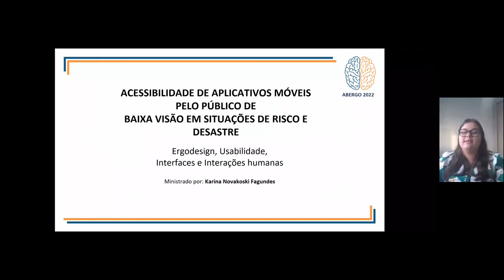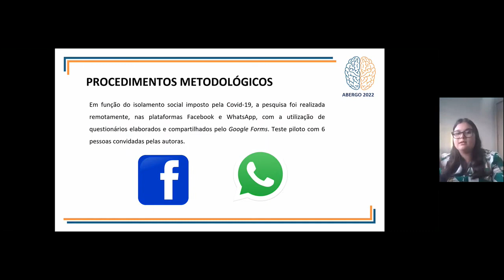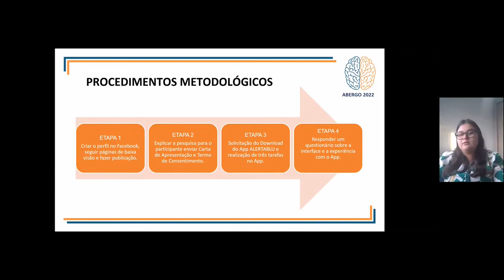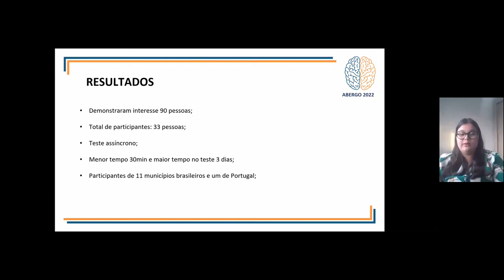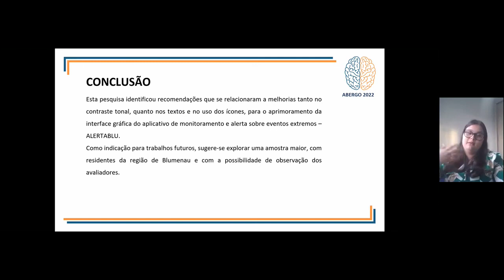Acessibilidade De Aplicativos Móveis Pelo Público De Baixa Visão Em Situações De Risco E Desastre